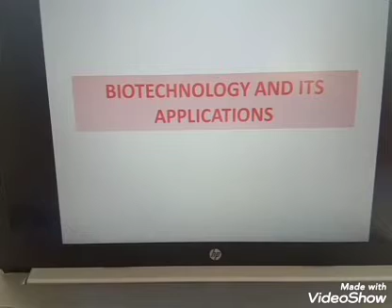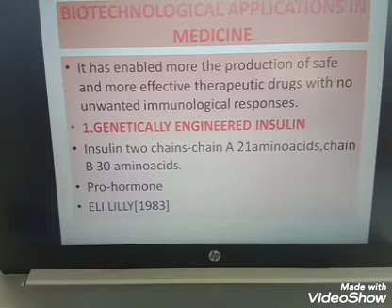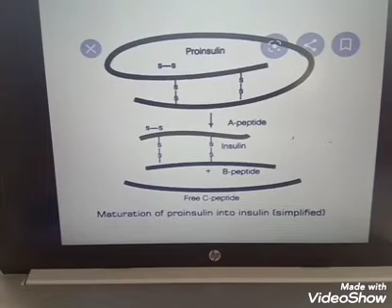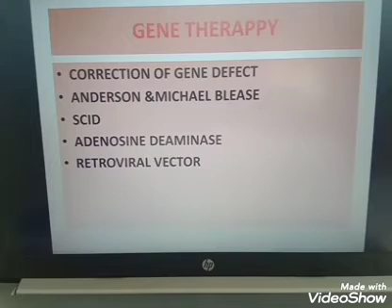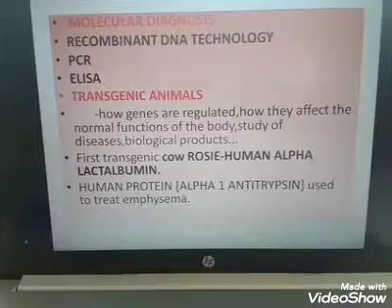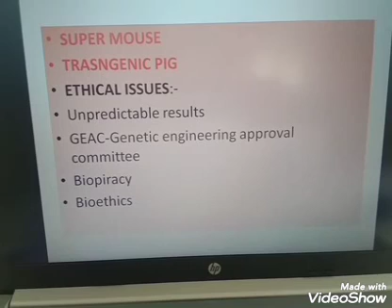Biotechnology and its applications